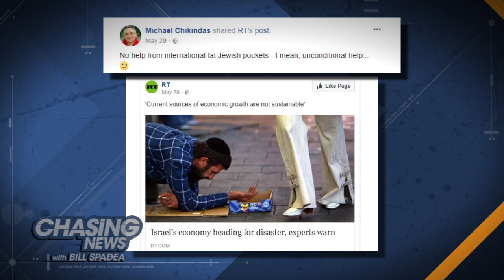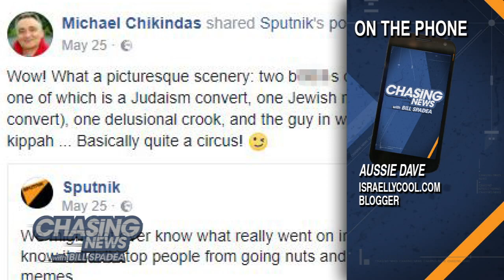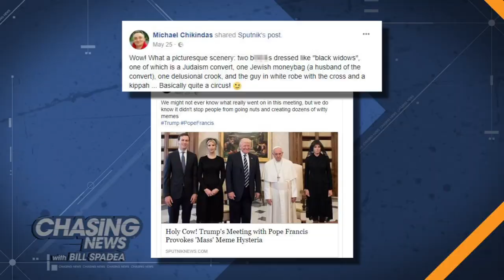Is A Rutgers Professor Anti-Semitic?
A tenured Rutgers University professor in under investigation for what some have characterized as several anti-Semitic Facebook posts.  Michael Chikindas who has taught food science and nutritional services for almost two decades at Rutgers found posts from his account posted on the blog Israellycool.com.  The blogger who lives in Israel said after feeling disheartened about there being a lot of antisemitism around the world he began monitoring anti-Israel and anti-Semitic sites.  He said by a comment on one of those sites he found Michael Chikindas.  Chikindas said his account was hacked.  He said he was married to a Jewish woman and has a half Jewish son and that he is not anti-Semitic.  Rutgers said in a statement, "Professor Michael Chikindas’ comments and posts on social media are antithetical to our university’s principles and values of respect for people of all backgrounds, including, among other groups, our large and vibrant Jewish community."